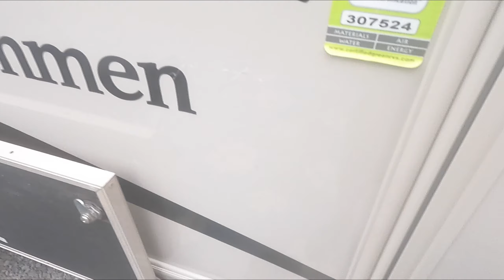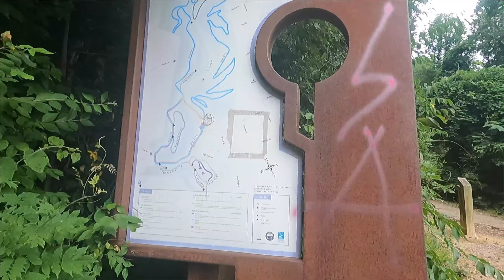Stringers Ridge Mountain Bike Trails Chattanooga Tennessee